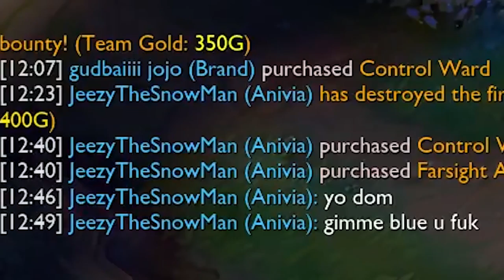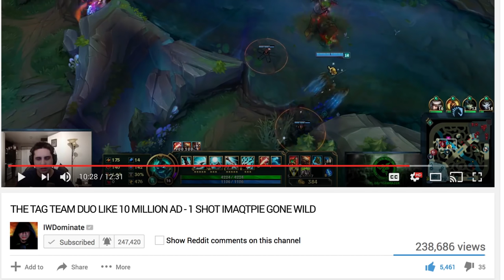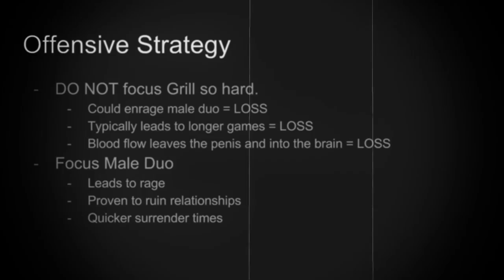IWDOMINATE'S FINEST AND BRIGHTEST MOMENTS (Monkey Plays Everywhere)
🔥 The Ultimate 2017 Dom/Fed Highlight reel since from 200k - 300k subs! Thank you for all the likes, comments, and in general all the support you give us. Or else fed's asss would be on the street LUL 🔥